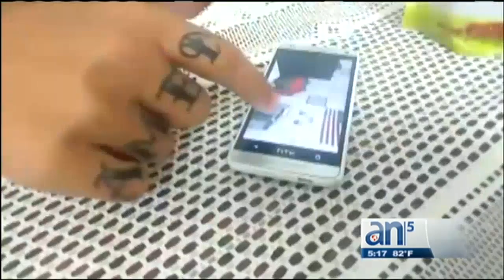Lleva ocho días detenido en 100 y Aldabo opositor cubano - América TeVé